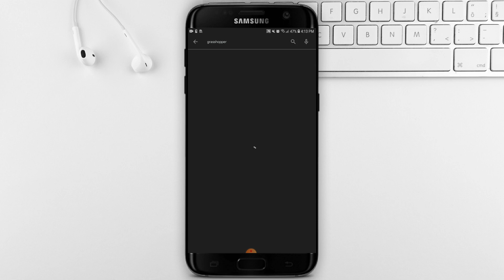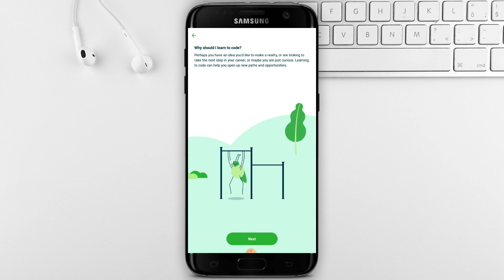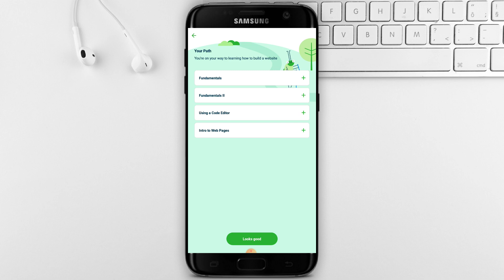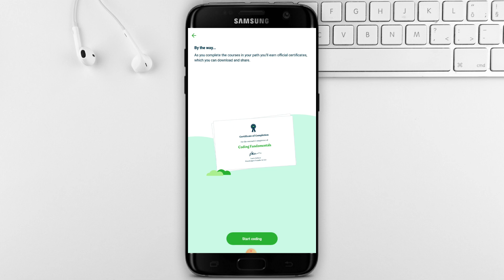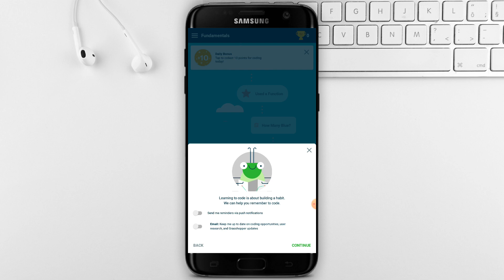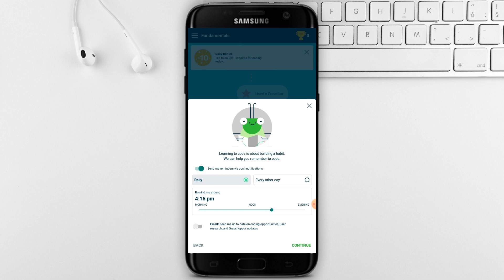በስልካችሁ ብቻ ኮዲንግ ተማሩ | learn coding on your phone | Hanif Siraj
In this video, I will show you an application where you can learn coding with just your phone. So watch the video till the end.

በዚህ ቪድዮ በስልካችሁ ብቻ ኮዲንግ የምትማሩበትን አፕሊኬሽን አሳያችኋለሁ። ስለዚህ ቪድዮውን እስከመጨረሻው ተመልከቱት። ቪድዮው ከተመቻችሁም ላይክ እና ሰብስክራይብ ማድረግ እንዳትረሱ